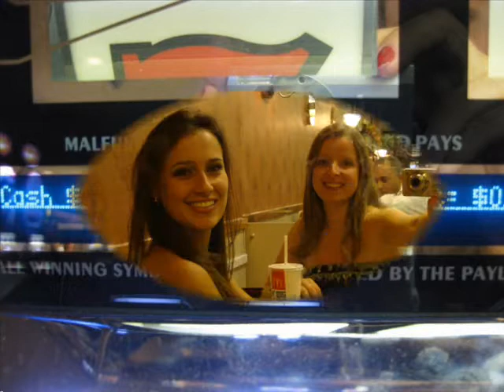Las Vegas 2009